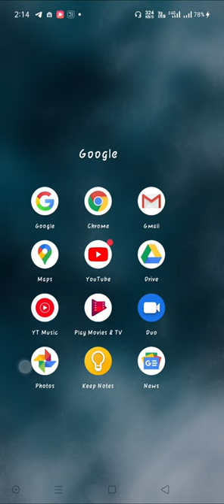100% Working Among Us Mod of 2020